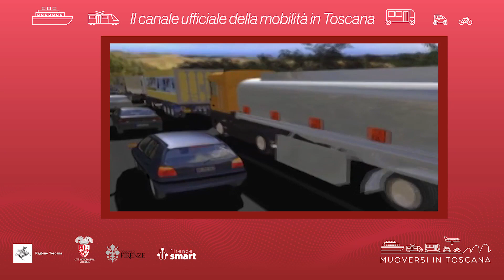Muoversi in Toscana - Edizione delle 16.30 del 29 giugno 2023